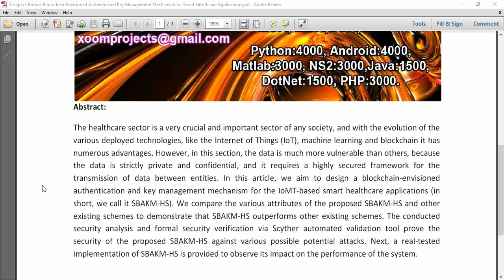Design of Robust Blockchain Envisioned Authenticated Key Management Mechanism for Smart Healthcare A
IEEE PROJECTS 2024 TITLE LIST

* Complete Source Code
* Complete Documentation
* Complete Presentation Slides
* Flow Diagram
* Database File or Dataset
* Screenshots
* Execution Procedure
* Video Tutorials
* Supporting Softwares

Support Specialization
* 24/7 Support
* Ticketing System
* Voice Conference
* Video On Demand
* Remote Connectivity
* Document Customization